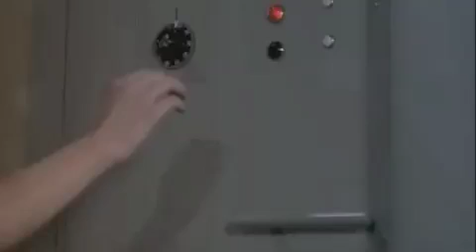Bionic woman 07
Jaime rips open metal door!